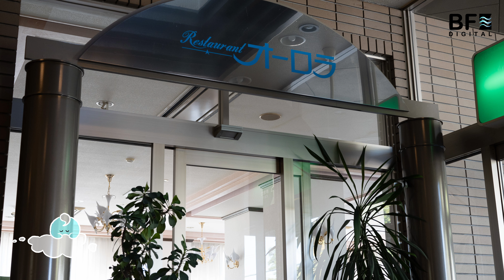微風ゾーン#47『何が"広告"で何が"広告でない"か全て教えます』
ツジオスタジオの＃微風ゾーン

Tsudio Studioが自前の眠れる映像と音楽を流しながら喋ります

■Tsudio Studio
兵庫県神戸市出身・在住。メディアファクトリーからデビュー後、2018年にLocal Visionsから架空の神戸をコンセプトとするソロ・アルバム「Port Island」を発表。同作で作詞、作曲、演奏、録音、プログラミングを全て1人で行う。2019年12月、セカンド・フル・アルバム「Soda Resort Journey」をLocal VisionsとULTRA-VYBEより全国リリース。2020年7月には、Neibissとのコラボレーション・シングル「After Awas／エアコンディショナー」をHOOK RECORDSからリリース。同年8月に、元EspeciaのHALLCAをフィーチャーしたシングル「Promise of Summer」をLocal VisionsとオランダのレーベルHiraeth Recordsから発表。2022年11月にアメリカのKats Kill  Records(USA)/astrollage(JP)からサードアルバム「My Room」を発表。長瀬有花&Local Visions「OACL」楽曲提供。同アルバムはbandcampのチャートで世界2位を獲得。また、Tsudio Studio、SNJO、HiRO. JPの3名によるプロデューサー・ユニット光学のメンバーでもある。